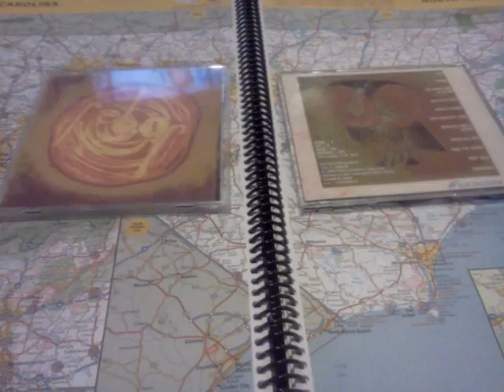Rebar 07 Working Man's Velvet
Rebar